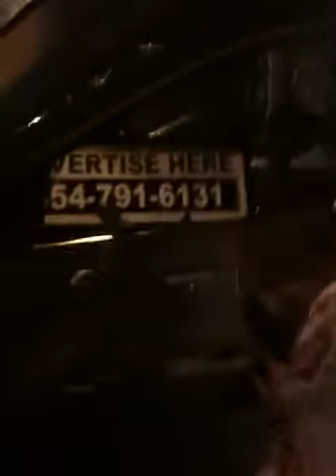1st Time Drinking Brugal